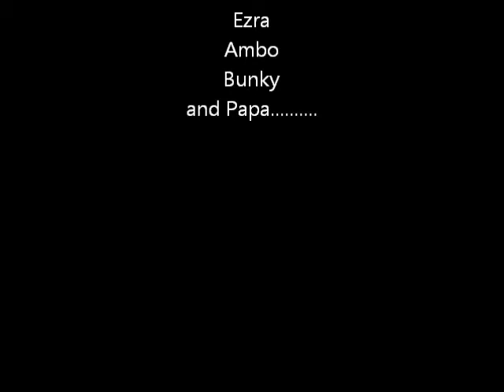forever young in sacramento,ca.